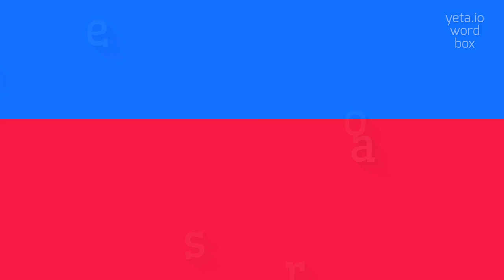How to say "proseman"! (High Quality Voices)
Watch in this video how to say and pronounce "proseman"!